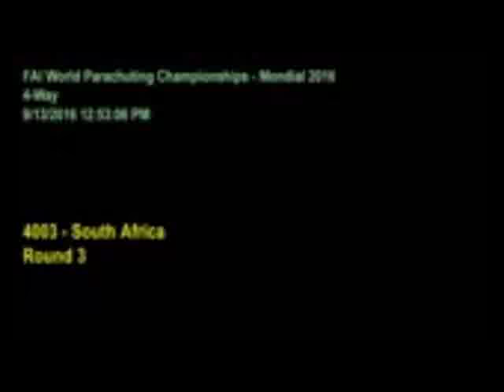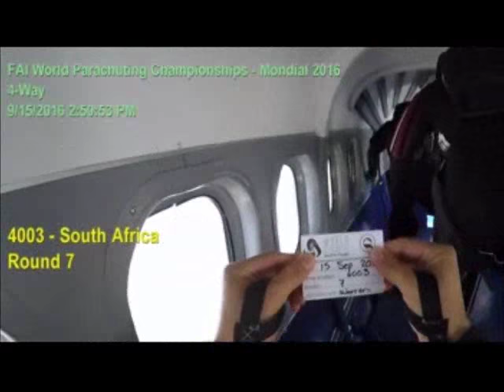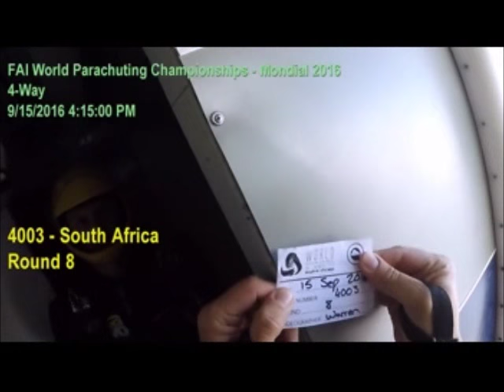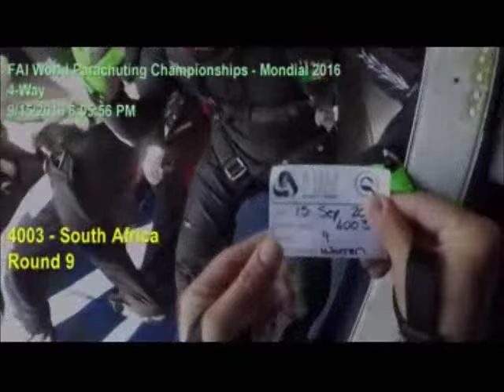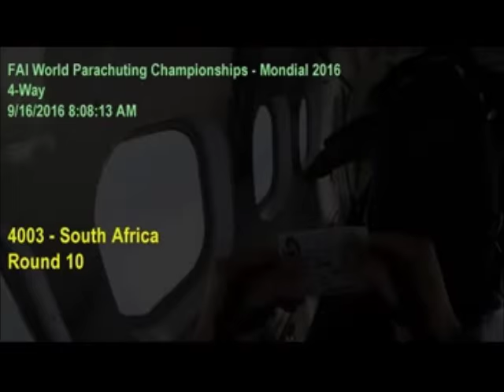Mondial 2016 - Savolo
Rounds 1 - 10.